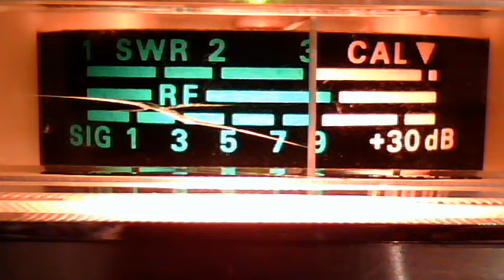fortymobile's webcam video October 23, 2010, 08:44 AM